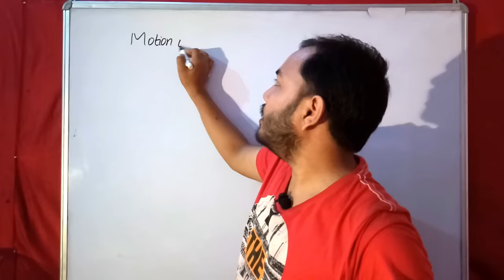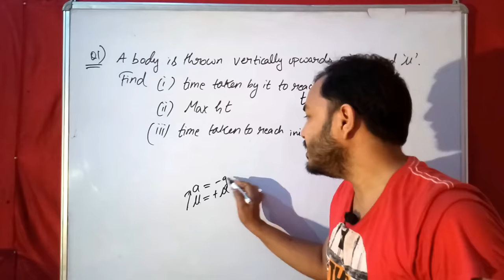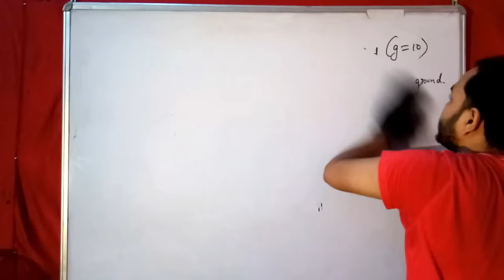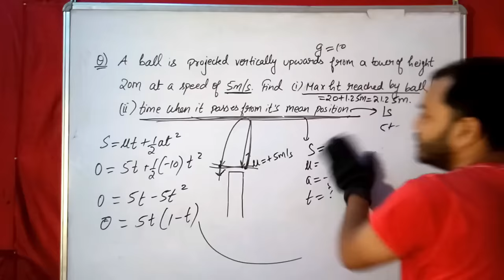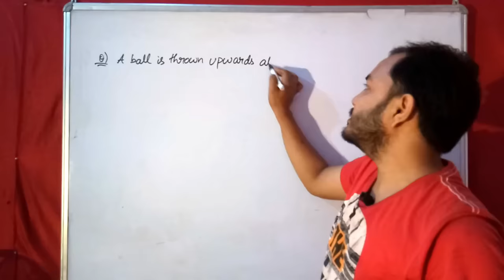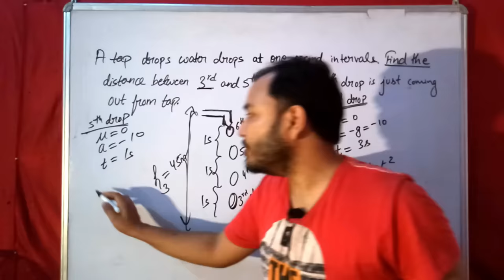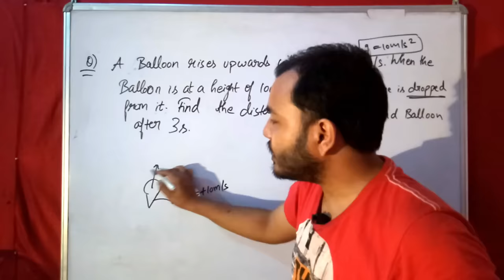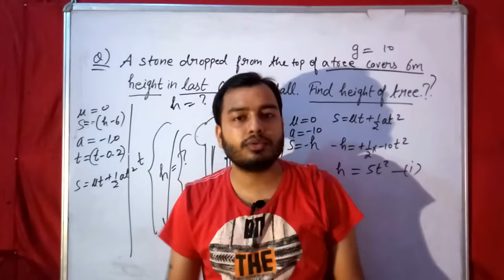11 Chap 03 :Kinematics 06 || Motion Under Gravity || Motion in a Straight Line || Class 11 / JEE